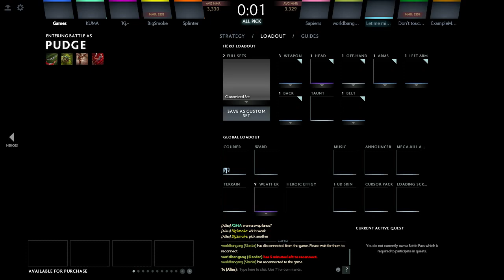Dota 2 Pudge 2017 Serbian Gameplay Live Commentary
This is my personal Youtube Channel where I upload videos that might be interesting to you.
Watch in HD 720p FULL SCREEN & listen with your headphones for the best sensation ;)
I am mostly using Serbian commentary, but some of my videos are on English.
I have many online profiles, FOLLOW me on some here
and find out more about me: